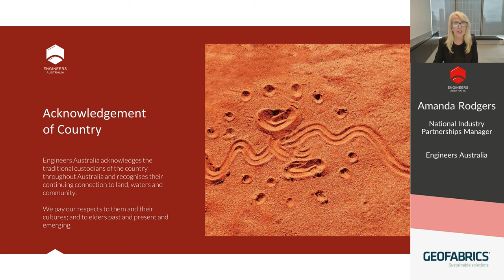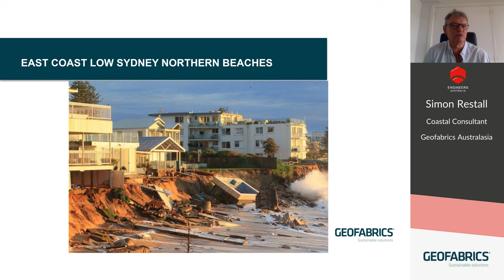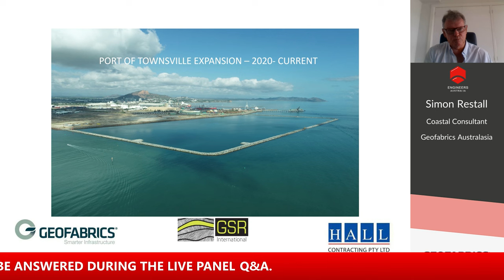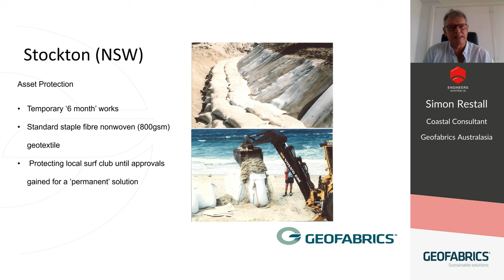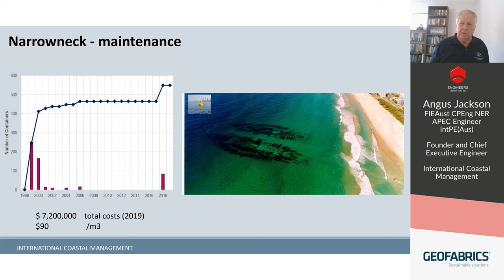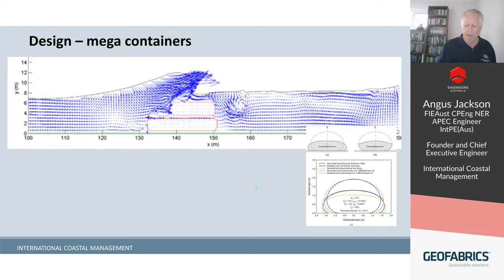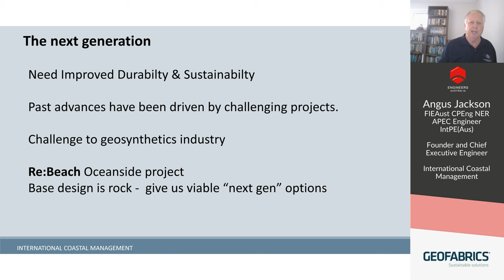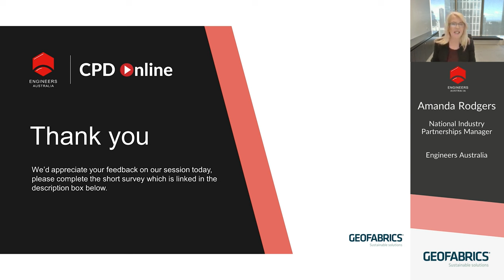Thought Leaders Series: Geosynthetics in coastal structures